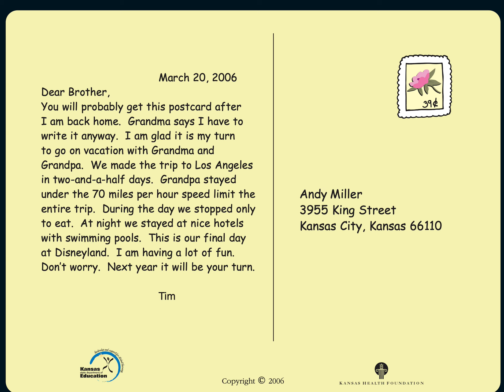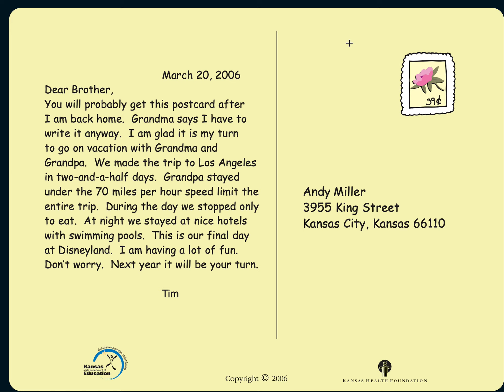Read Kansas Transportation Lesson 5 - Cars